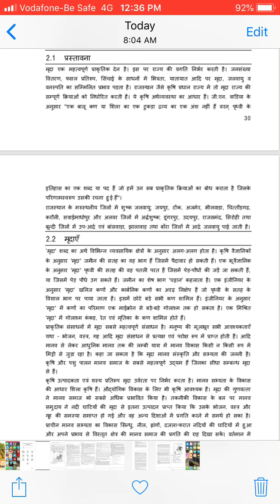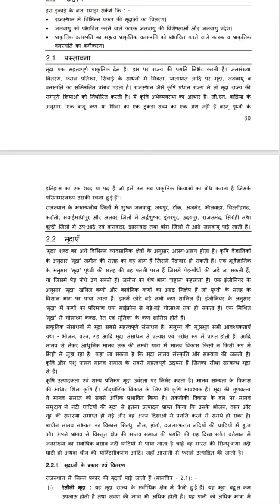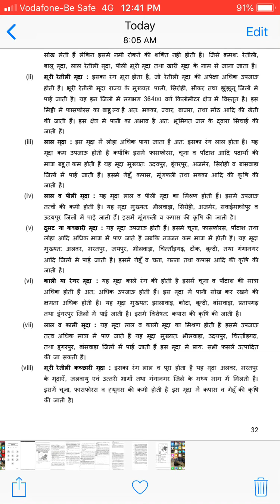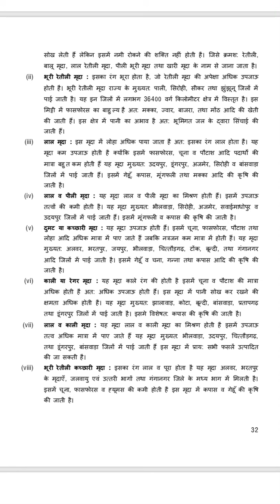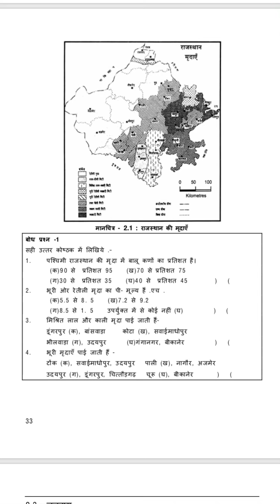Geography of Rajasthan